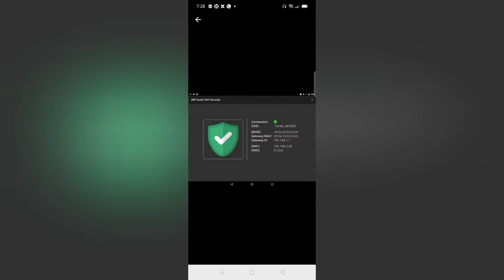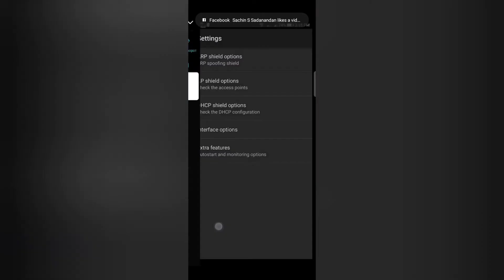Android App for Secure Browsing | ARP Guard (WiFi Security)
This application is designed for anyone who is serious about the security of personal data and does not intend to tolerate such antics in open wi-fi networks.